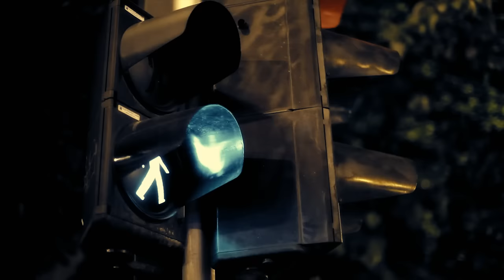Goribor - Burle (Official Music Video)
Glazba: Aleksandar Stojković / Željko Ljubić
Tekst: Aleksandar Stojković
Aranžman: Aleksandar Stojković / Željko Ljubić

Redatelj: Andro Račić.
Snimano u Tvornici Kulture 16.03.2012.